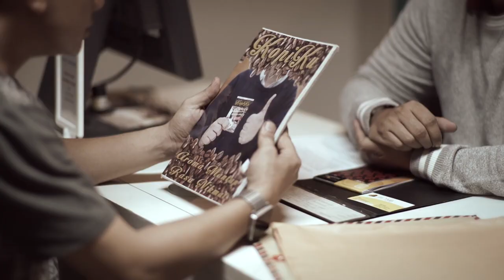Siapa yang Akan Jadi Model Baliho Okjek ya?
Download Aplikasi Zulu di Google Play & App Store